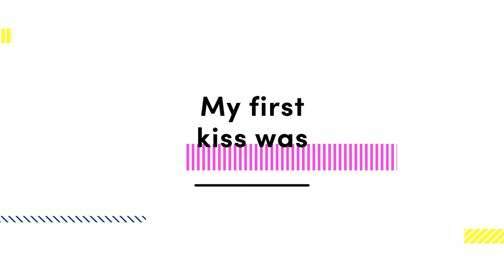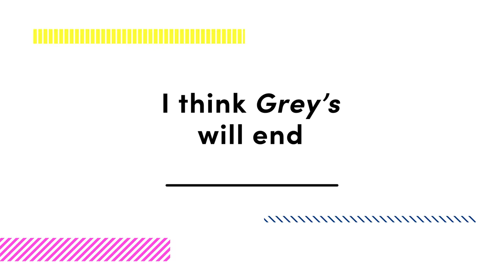Grey's Anatomy's Jerrika Hinton Takes the Cosmo Quiz | Cosmopolitan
Jerrika Hinton dishes on the best places to hook up in a hospital... and a hospital set!